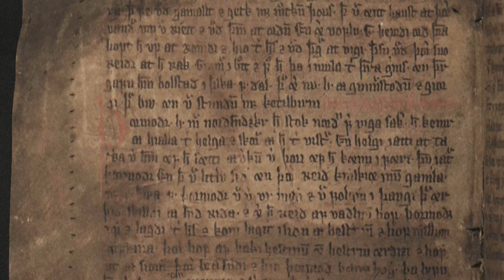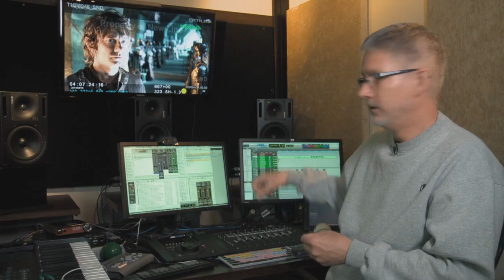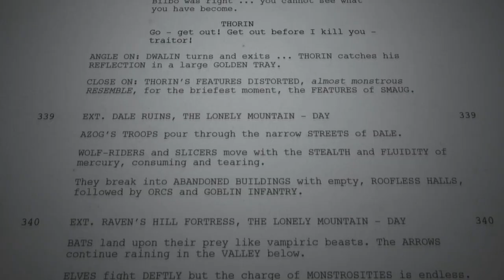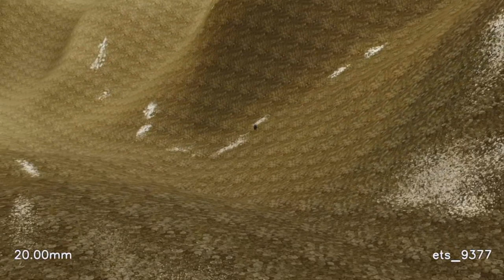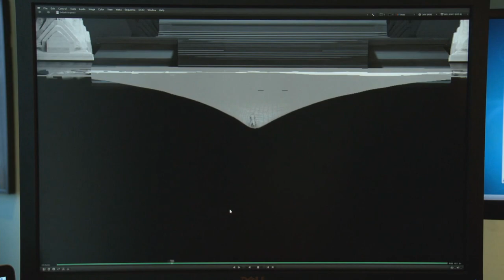Thorin Oakenshield's dragonsickness || hobbit behind the scenes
Perhaps one of my favourite bts information bits. He was so close to turning into a dragon himself!
Time to promote a hobbit ff I am currently rereading, and to which I did whole three fanvideos: Prayesr to broken stone.
What is amazing about this fic is that Avelera wrote about Thorin actually turning into a dragon before Botfa was released, effectively getting into the writers' heads without meaning it.

Stay safe, wash your hands, put on masks properly, without leaving your nose hanging out.